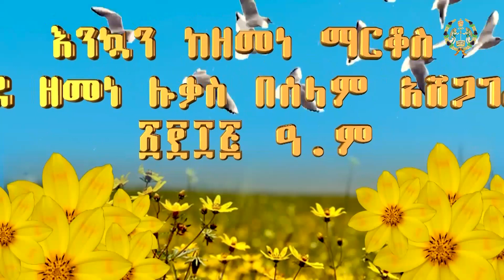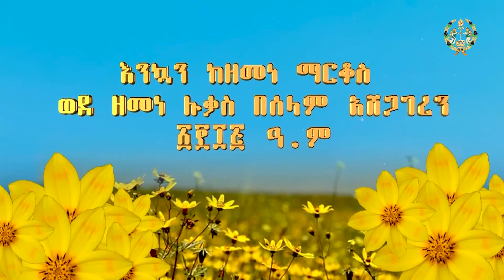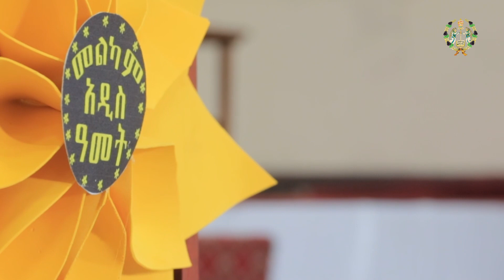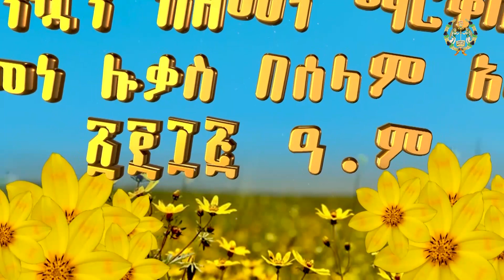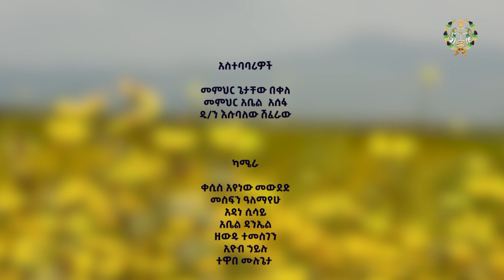EOTC TV | ዘመን ሲቀየር በዓይነቱ ልዩ የሆነ የአዲስ ዓመት ፕሮግራም በ.ኢ.ኦ.ተ.ቤ ቲቪ ብቻ | ክፍል 1